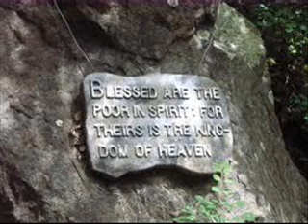Clown Eamer Project - Home (Acoustic)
Do you see it in my eyes behind the happy disguise? I know you see right through. I’m so sick of all the lies, if there’s something I love it dies, there’s really only one thing that’s true, and that’s you…people search and they find traces in all the wrong places, when you’re standing right at the door. I said I want you here to stay then turned my back and ran away when I really should be knelt on the floor, I want more…Alone again, I’m so scared to be alone again, but one day you’ll take me home and then I won’t have to be alone again. Edifying with every breath, obedient to the point of death while modeling the ultimate life… alone again, I’m so scared to be alone again, but one day you’ll take me home and then I won’t have to be alone again

Written by: Ryan Eamer